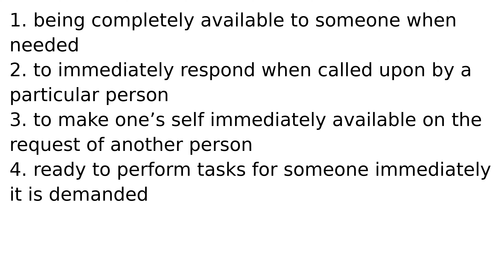beck and call